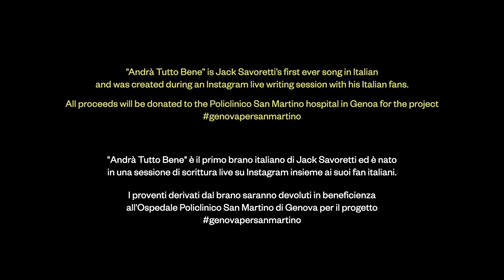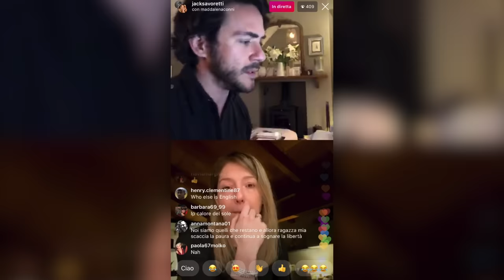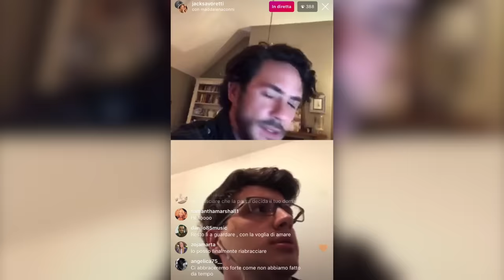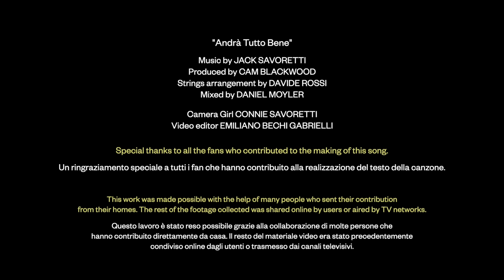Jack Savoretti - Andrà Tutto Bene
AndràTuttoBene is out now! With all proceeds going to the San Martino di Genoa hospital.

Credits:

Vocal & piano by Jack Savoretti
Produced by Cam Blackwood
Strings arranged and performed by Davide Rossi
Mixed by Daniel Moyler

Songwriters: Andrea Ramolo, Beatrice Funiciello, Carmen Frana, Elisa Terlizzi, Eugenio Boggio, Fabio Negovetti, Francesca Greppi, Giorgio Naldi, Giovanni Galletto Savoretti, Giulia Ferrari, Giulia Frasca, Giusy Zagari, Guido Savoretti, Isabella Misceo, Julia Schweizer, Lucia Antelmi, Loubat Carolina, Maddalena Conni, Maria Cristina F, Mariela Manca, Marta A. Savoia, Nicolò De Carlo, Sabrina Casu, Simone Iacurto, Valeria Roveda & Veronica Derosas

Italian MGMT, marketing & label team: Milo Fantini from Concerto Srl, Umberto Labozzetta, Lucrezia Spiezio, Pietro Pisano, Marianna Tricarico, Graziano Ostuni, Marco Fugazza, Stefano Seresini, Filippo Gimigliano & Roberta Giucastro

UK MGMT, marketing & label team: Niko, Danielle Livesey, Ashley, BC, Alex Bingham, Ali Grigor, Amy Massey, Andy Knox, Chris Hession, David Balls, Joe Howden, Khush Savjani, Shereen May, Nickie Owen, Sarah Adams, Thom Brunner, Thomas Haimovici, Victoria Fonfe & Will Spencer

English translation:

On this dark night,
All I hear is the beating of my heart,
Listening to my breath as it gets lost in the sky.
The world is changing, but I don't feel like changing it
The city looks empty, but it’s full of love

All will be fine
Let’s not feel divided
There is still time to love
We are distant but united
By our longing to be free

When all of this is over,
We will find each other in front of a sunset,
And we will feel stronger than ever the magic of a moment
Amongst the colours of the sea and a bridge that takes us elsewhere
We will find the words, and break the silence.

And when Spring comes
We will blossom like a flower and we will sing again